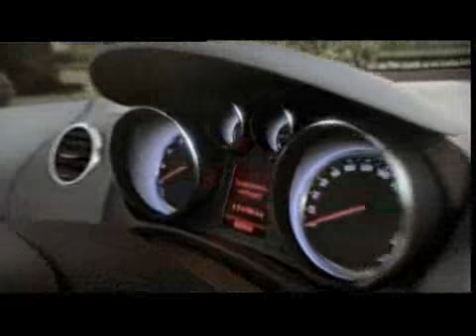2010 Opel Meriva: static interior and exterior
Interior and exterior static footage from GM of the new Opel Meriva mini-MPV ahead of the car's world debut at the 2010 Geneva Motor Show.